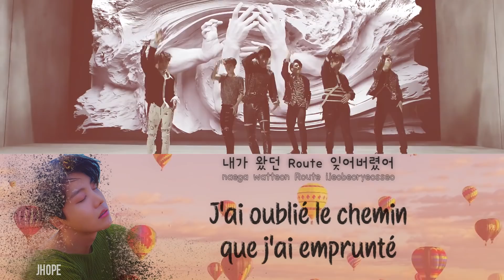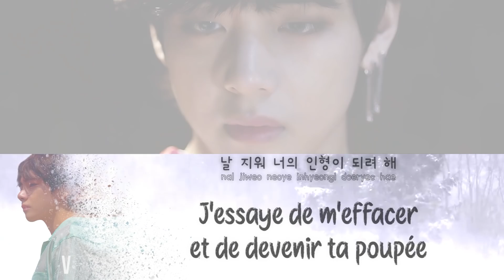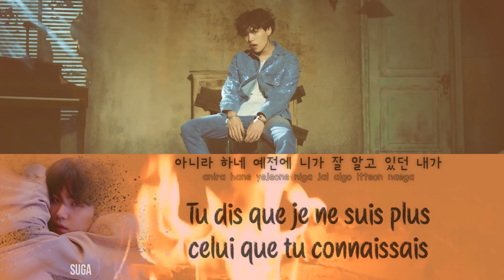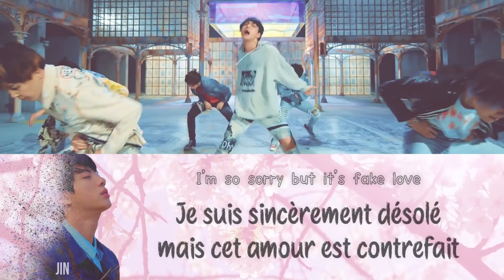BTS - Fake Love - MV Vostfr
A votre attention, gens adorables qui commentez et que j'aime fort : En effet, littéralement "Fake Love" se traduit par "Faux Amour".
Mais vous vous doutez bien que si j'ai mis une autre traduction, c'est par choix et pas parce que je ne sais pas ce que veut dire "Fake" quand même ? :p

Je trouvais que "Faux amour" sonnait extrêmement mal, et ne voulait pas dire grand chose en français. J'ai préféré utiliser "Pseudo amour" qui est un terme existant qui reflète quelque chose qu'on appelle de l'amour mais qui au fond cache quelque chose de moins sincère (ça peut être la peur de se retrouver seul, la peur de l'autre...)

Ça va vite devenir incompréhensible et désagréable à lire si vous voulez que je fasse des traductions littérales ^^